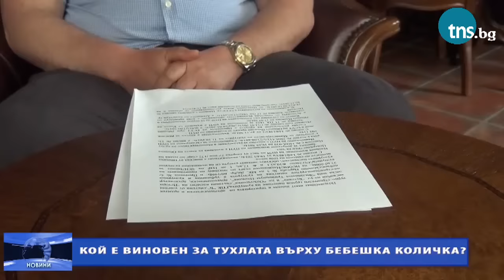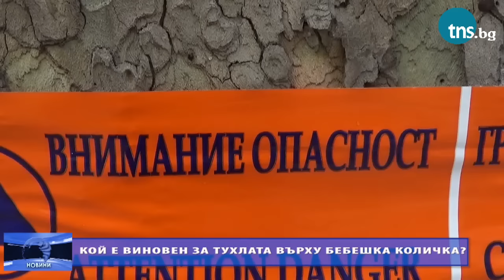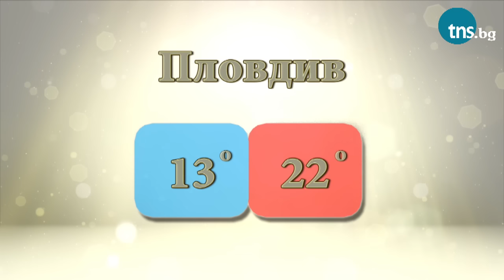Емисия новини на TNS TV от 19 април 2016